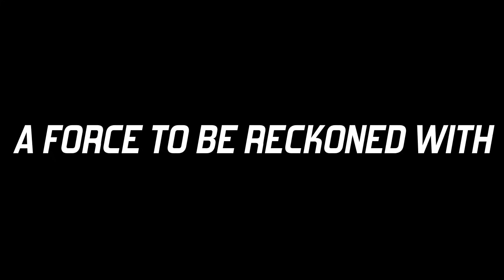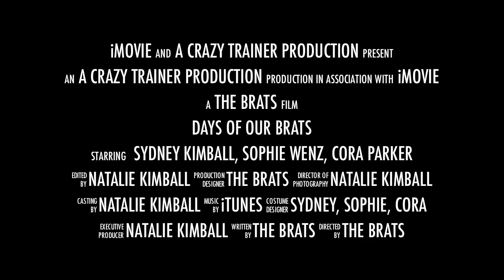BRATS project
Just three of my BRATS...they keep me young, ha!  I love all my crazy horse girls!!